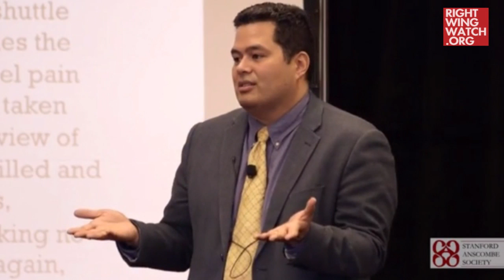RWW News: Robert Oscar Lopez: 'Gay Marriage Became This Tidal Wave That Swept Up Children'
Right Wing Watch reports on the extreme rhetoric and activities of key right-wing figures and organizations by showing their views in their own words. In this video, from a speech to the Stanford Anscome Society, Robert Oscar Lopez laments parental rights for same-sex couples.